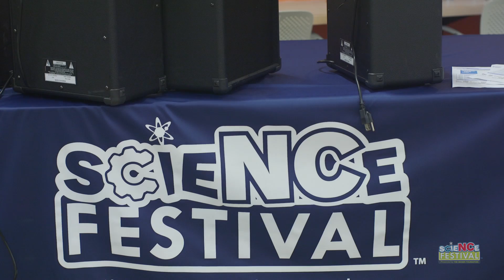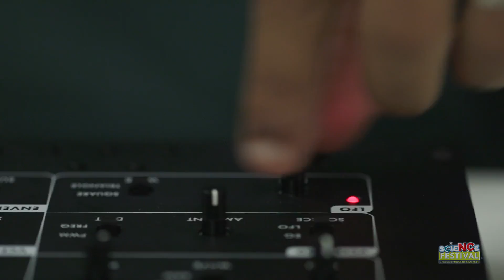NC Science Festival presents: A Day with Dr. Chris Emdin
As part of the 2015 NC Science Festival, Dr. Chris Emdin and his protege Jabari Johnson were featured presenters at Morehead Planetarium and Science Center's STEMville Science Symposium. They also appeared at the High School Hackathon hosted at the American Underground in Durham, NC.

Special thanks to Morehead Planetarium and Science Center for producing the STEMville Science Symposium, and the The Art of Cool Project, American Underground and Moog Music Inc. for organizing the High School Hackathon in partnership with the NC Science Festival. Cameos in the video include students of STEMville, DJ A-Minor, MC Joshua Gunn, and DJ Mike Brock.